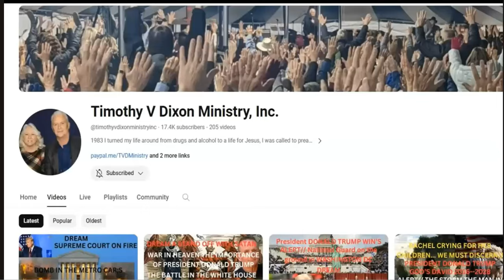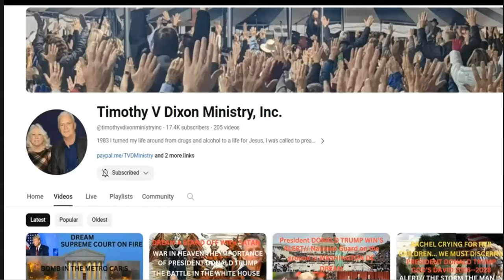Fruit Slices #22. Timothy Dixon. Let the Bodies Hit the Floor.